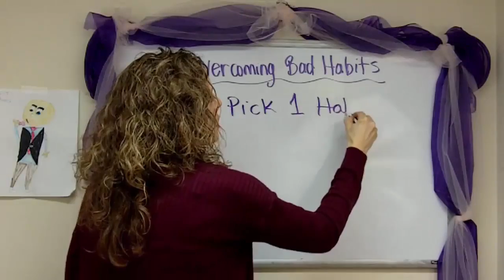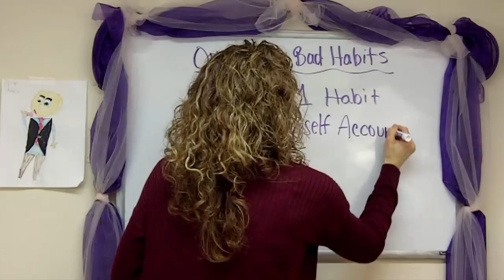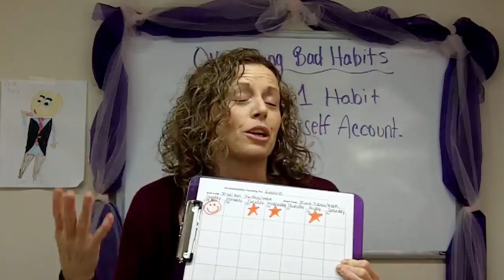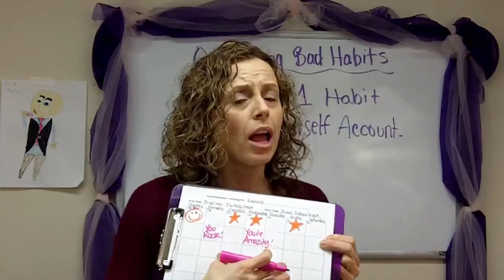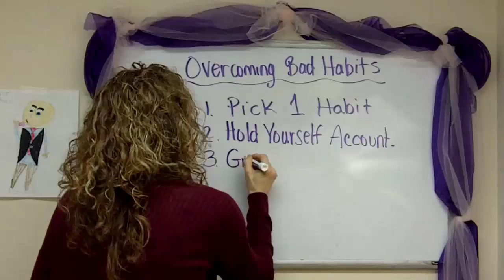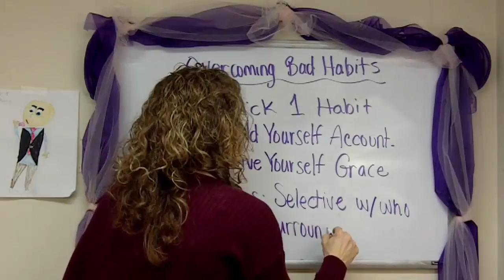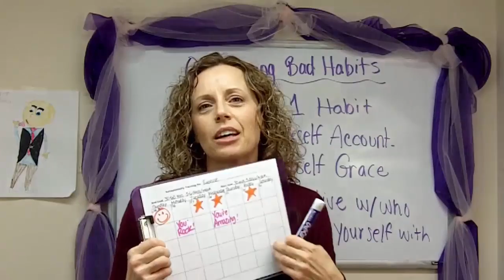How to Break Bad Habits | Mompreneur Success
Bad habits they can wreak havoc on our daily schedule as moms and in your business as a mompreneur. Learning how to break bad habits can be a challenge. Here are  three simple tips that you can use to overcome bad habits.

Michelle Shutter is passionate about teaching other moms about mompreneur success. After 20 years, she left the elementary classroom to pursue her passion as a mompreneur. Michelle is a multi-business owner and a mom of 4 boys. Release your mompreneur spirit and fulfill the purpose in your heart.